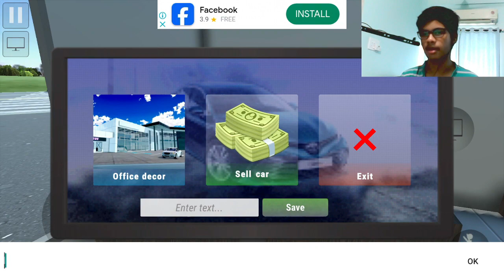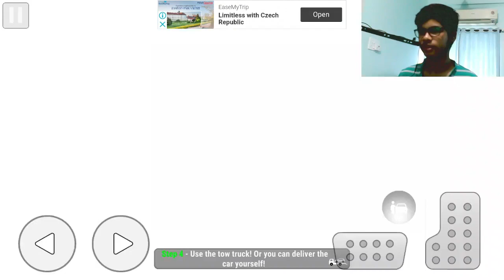I opened my own showroom in Car For Trade!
I opened my own showroom in Car For Trade! l Hello guys please subscribe to my channel, like the video complete the aim of 400 subscribers and GTA 5 gameplay video will come on 50k subscribers so subscribe to my channel now.